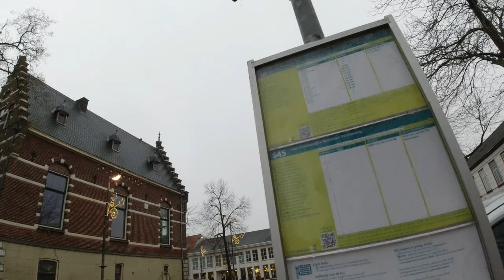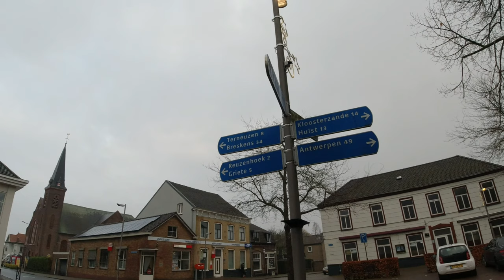Zaamslag village in Zeeland The Netherlands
Select 4K or 1080P settings youtube.  Around 9.30 am in the village Zaamslag of Zeeland the Netherlands, the various shops and a look at the mini bus the line 10 Kloosterzande to Terneuzen every Saturday.